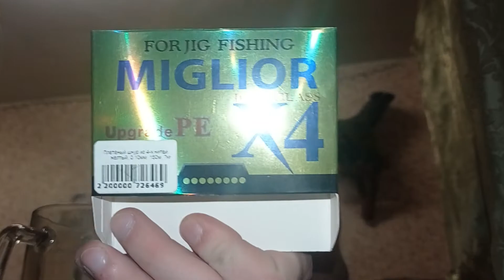Пробую квас желтая бочка и обозреваю мои снасти